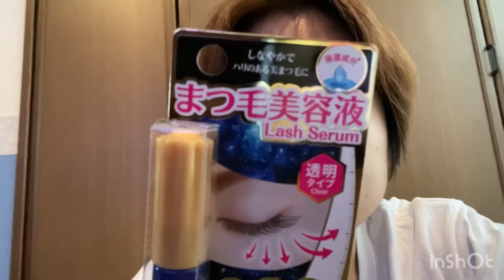化粧苦手な私が、便利な化粧品試してみた^_^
焼肉食べたい^_^